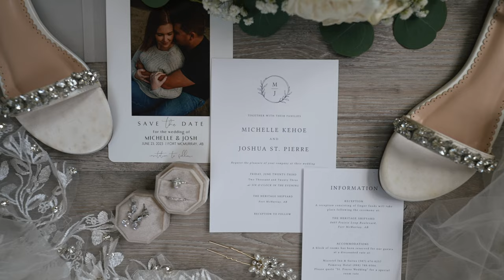Josh & Michelle | Cinematic Wedding Teaser Trailer | Fort McMurray, Alberta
I shot this beautiful wedding on June 23rd, 2023 for Josh & Michelle at the beautiful Heritage Shipyard in Fort McMurray, Alberta.